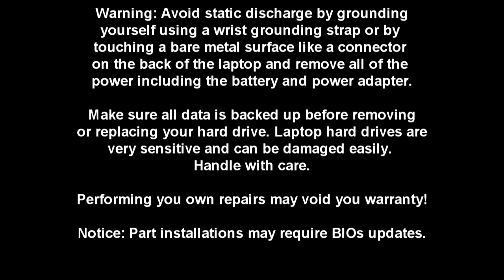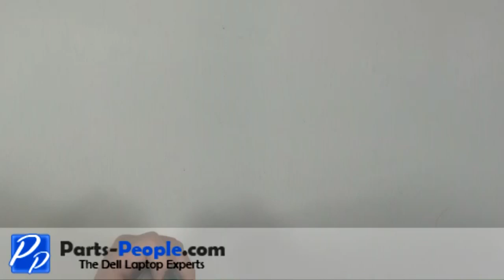Dell Studio 17 (1735/1737) | LCD Hinge Replacement | How-To-Tutorial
Please give us a call if you are unable to find your needed component.

Learn how to install and replace the laptop LCD Hinge on a Dell Studio 17 (1735/1737) laptop. This will take you set by set through the complete installation and replacement process.  The only tools needed is a small phillips head screw driver and a small flat head screw driver.